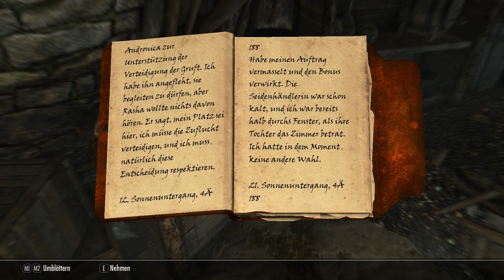SKYRIM SE [HD|German] #021 - Kuscheln mit Muddi - Let's Play TES V: Skyrim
The Elder Scrolls V: Skyrim #021

Im 5. Teil, der preisgekrönten Elder Scrolls Reihe, verschlägt es uns nun in den eisigen Norden Tamriels!

Doch dort ist weniger das Klima unser Feind, so geraten wir mitten in einen Krieg zwischen den einheimischen Nord und dem Kaiserreich!

Zu allem Überfluss wird die nördliche Provinz von geflügelten Bestien heimgesucht, die es zu töten gilt!

WICHTIGER HINWEIS!

Narnius